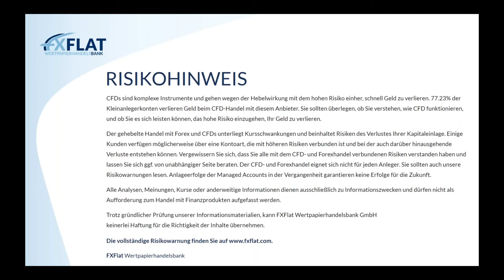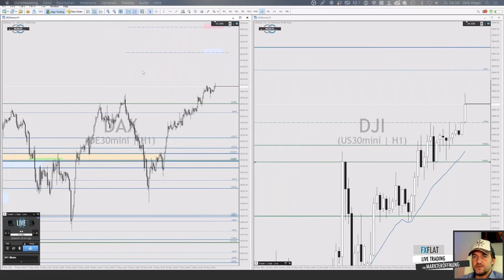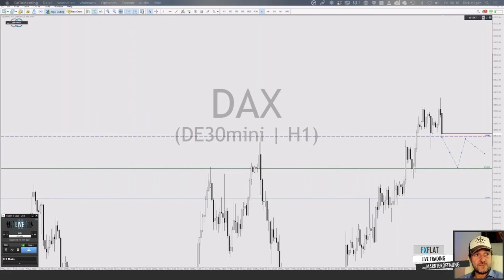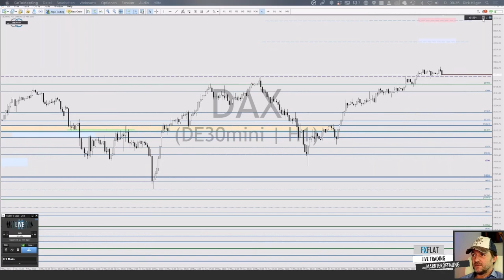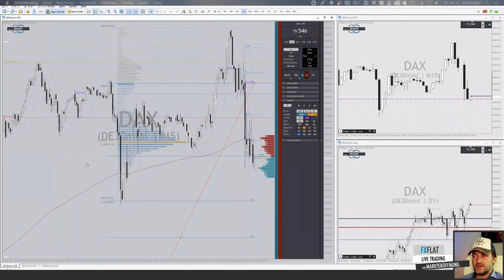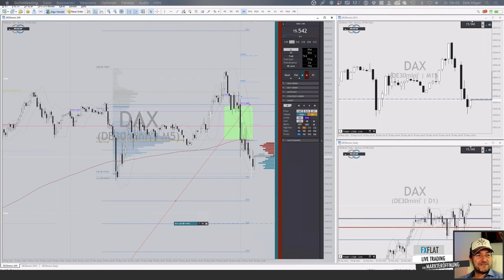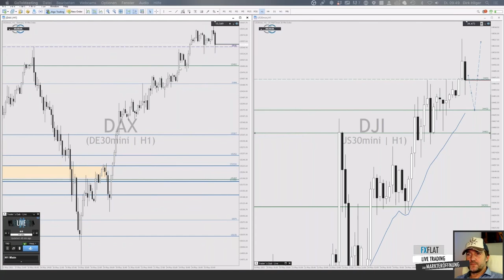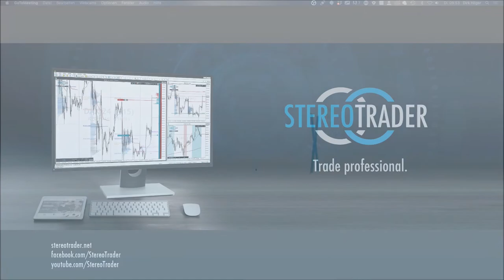Dirk Hilger - Livetrading zur Börseneröffnung am Morgen 25.05.2021